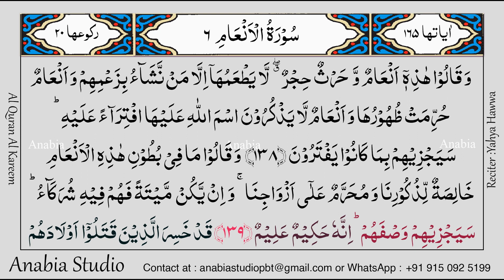KR 0366 Arabic s006 139